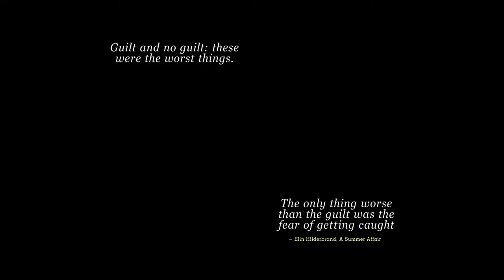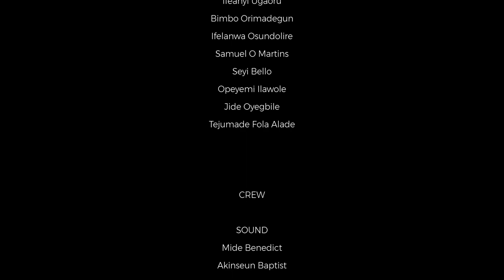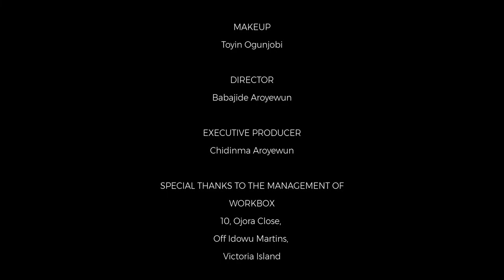Actually, It Does Happen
You will not see it coming.
Everyone's guilt is as bad as the other.

This is a story of the inter-twinned romance between office colleagues with Bimbo being in the centre of most of the party involved. She is determined to forge ahead past the horrid lifestyle that has defined the better part of how people perceives her, incidences and circumstances keep pulling her back like she never left.

Another production of BOATS FILMS.

Kindly follow us across all social media channels.

Proudly Nigerian.